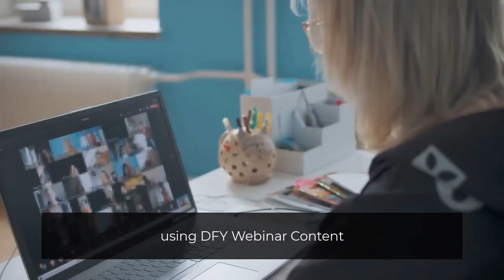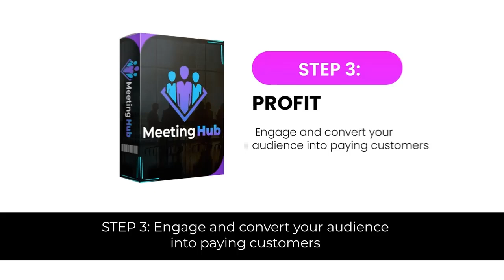MeetingHub Review | Host Unlimited Webinars, Meetings, Live Chats & Training Sessions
MeetingHub Review and Bonuses